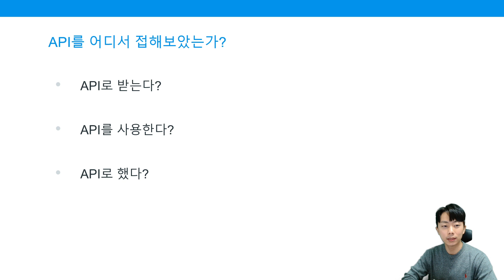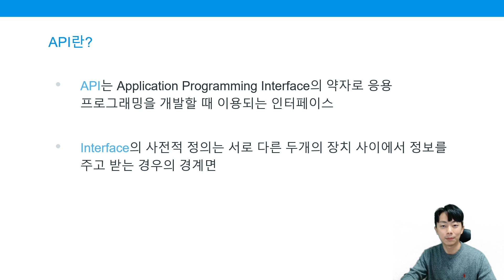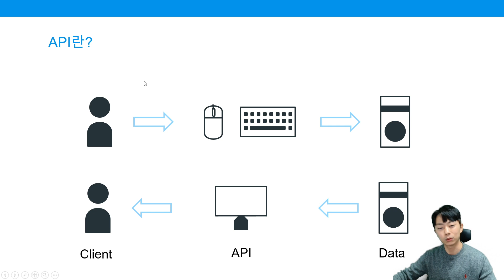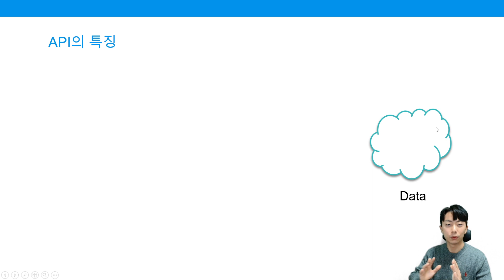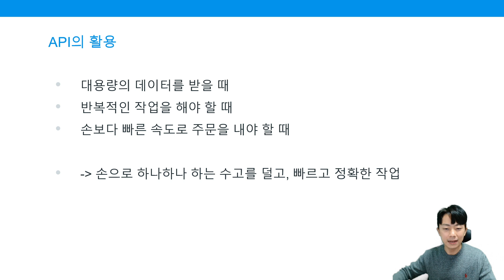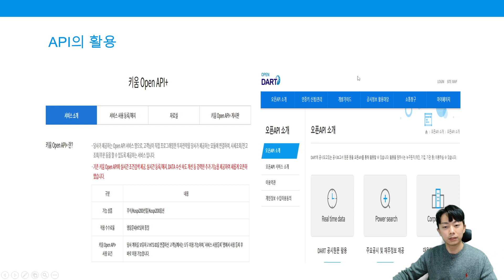API가 무엇이죠? 6분이면 모두 이해됩니다ㅣ억대연봉 데이터분석가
API란 무엇인가? API 특징과 활용을 6분만에 정리해드립니다.

[강사 이력 ]
1. (졸) 카이스트 경영공학 석사
2. (졸) 아주대학교 금융공학 학사
3. (전) 한국투자밸류자산운용 자산운용본부
4. (전)  KB자산운용 인덱스퀀트본부
5. (현) 한국투자증권 패시브솔루션영업부

*모든 영상에 대한 권한은 메타코드에 있기에, 무단으로 저장 및 활용하시거나 수업자료를 유료목적으로 활용하시면 별도의 조치가 들어갈 수 있습니다.